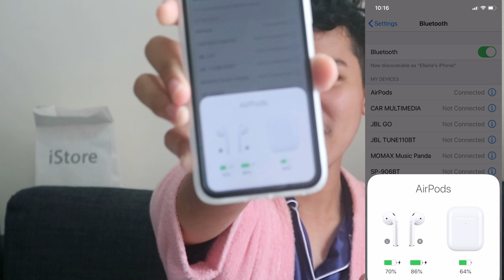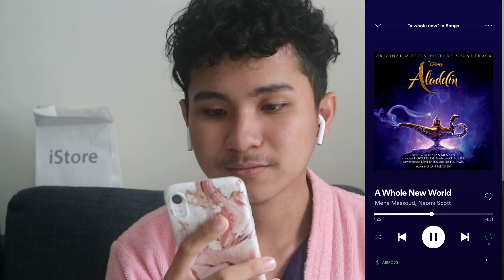Apple Airpods 2- Unboxing & Review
WHAT'S GOING ON YOUTUBE? It has been a while and Im sorry for not posting content on this channel!

Today I will be unboxing the APPLE AIRPODS 2! Watch the rest of the video as I go into details with this product! ENJOY💕

Allow me to tell you that my upcoming video "17 Things I Learned at 17" will be released on JANUARY 26, 2020!

  🔹Facebook: Adrian Paul B Diongzon